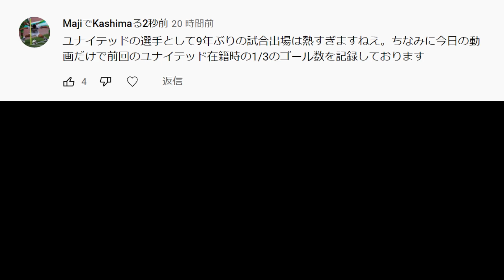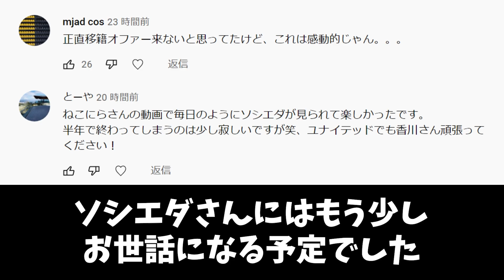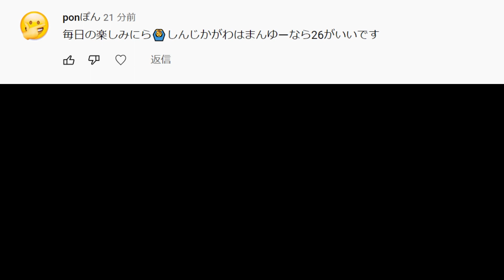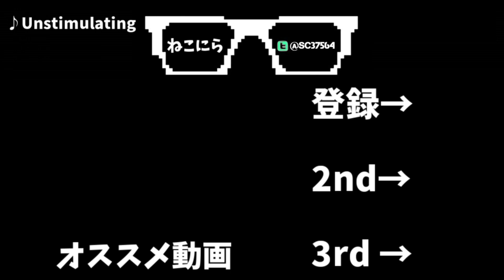【ロナウドさん、考え直してほしい】香川真司を再び世界の頂へ導くキャリアモード #21 【FIFA22】